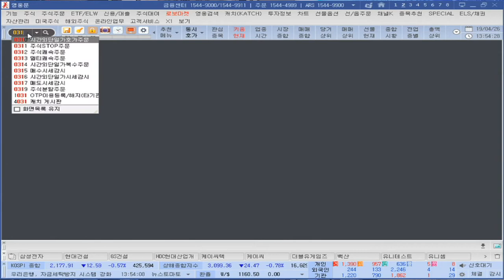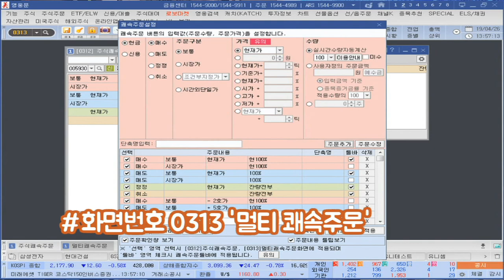[주식초보 l 주식꿀팁] 영웅문4(HTS)에서 빠르게 주문내는 2가지 방법 (with. 여도은 앵커)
키움증권 ​주식방송 채널K 여도은 앵커가 전하는 투자자를 위한 영웅문4(HTS) 활용 꿀팁!
HTS에서 주식 매수, 매도, 정정 주문을 넣을 때 어떻게 사용 하시나요?
매번 같은 주문을 넣을 때 마다 설정해야 할까요?
키움증권 HTS 영웅문4에서 미리 매수, 매도,(정정) 주문을 설정해서
더 빠르게 매매 주문하는 방법을 알려드립니다.

영웅문4 HTS [0312] 주식쾌속주문 & [0313] 멀티쾌속주문 입니다.   ​

여도은 키움증권 채널K앵커
「구독」과 「좋아요」 눌러주세요~​